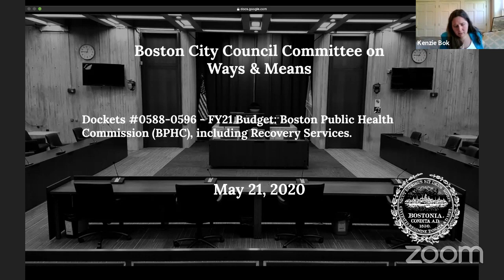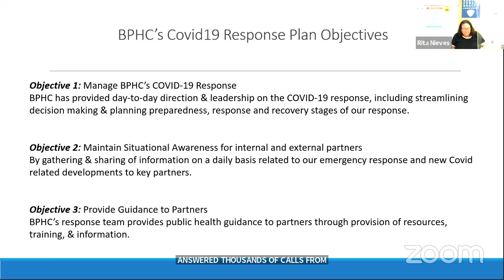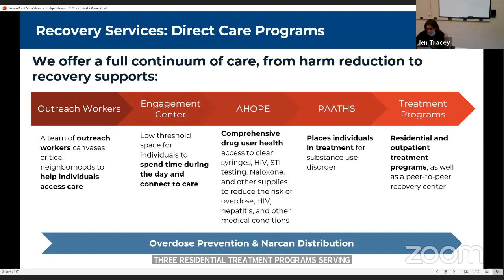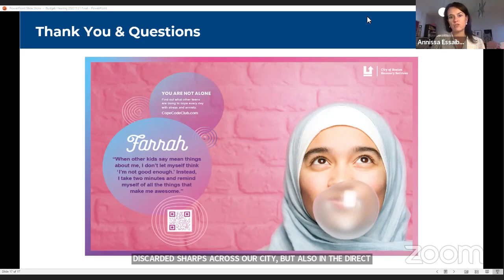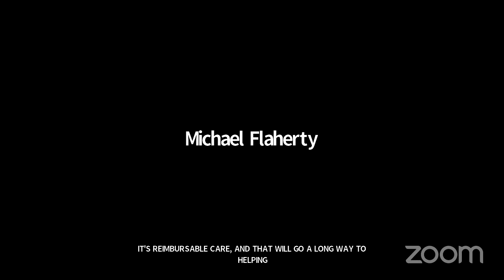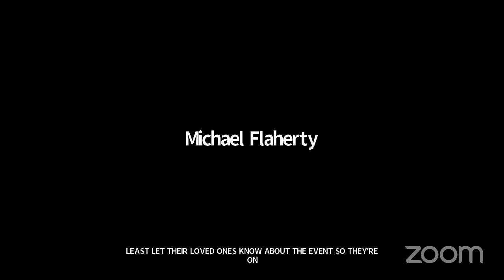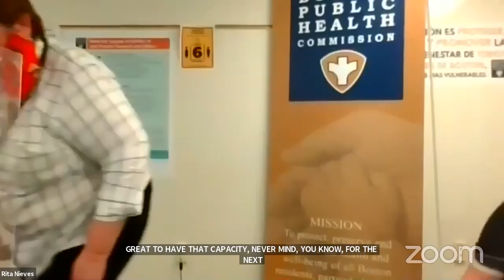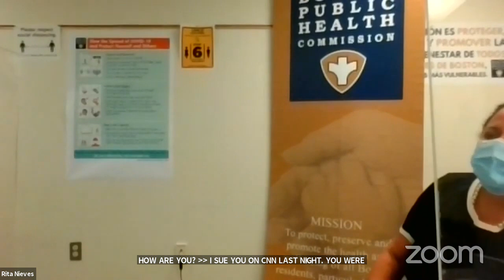Committee on Ways and Means on May 21, 2020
Dockets #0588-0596 - FY21 Budget: Boston Public Health Commission (BPHC), including Recovery Services